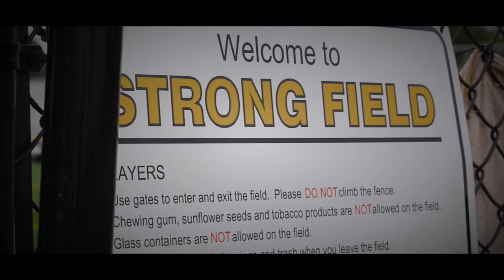The 2015 Daniel Hand High School Varsity Football Highlight Tape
This film showcases the 2015 Daniel Hand High School Varsity Football team. It includes a compilation of clips that highlight their 2015 season. Produced by George McGuirk.